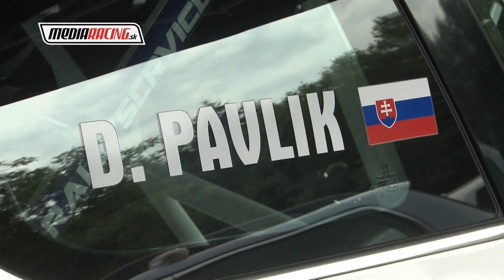Denis PAVLÍK - MSR Pav Jankov Vŕšok 2019